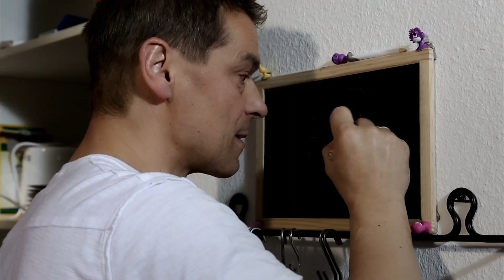Aktuelles Showreel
Bild- und Lichtgestaltung/ Postproduktion